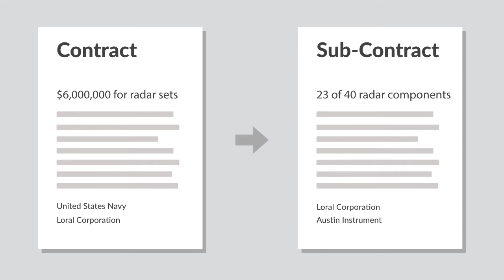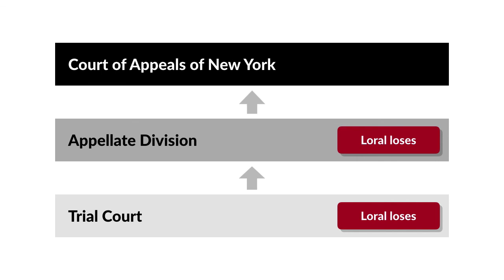Austin Instrument v. Loral Case Brief Summary | Law Case Explained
Austin Instrument, Inc. v. Loral Corp. | 272 N.E.2d 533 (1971)

In the 1960s, electronics manufacturers vied for lucrative military contracts. A defense contractor that failed to deliver might never get another contract. So what should it do if a supplier threatened to stop delivery unless the contractor paid more for the same product? Austin Instrument versus Loral explored that question.

In 1965, Loral Corporation won a six-million-dollar contract with the Navy to manufacture and deliver radar sets. It awarded Austin Instrument a subcontract to supply 23 of the 40 components it needed. The next year, Loral received another contract from the Navy, and again sought bids for the same 40 components. Austin informed Loral that it would cease delivery of the parts it was currently making unless Loral gave Austin the new contract for all 40 components and agreed to substantial price increases, even on components it had already delivered. Austin then stopped delivery. Finding that no other manufacturer could deliver the parts it needed to meet its delivery schedule, Loral sent Austin a letter pointing out that it would suffer severe consequences if it defaulted on the Navy contract, which left it no choice but to accede to Austin’s demands. Loral delivered the radars to the Navy on time. After its last delivery, Loral told Austin that it would seek recovery for the price increases.

Austin sued Loral to collect the balance remaining on the second contract, and Loral sued Austin on the ground of economic duress. The trial court awarded Austin the sum it requested. It dismissed Loral’s complaint on the grounds that Loral hadn’t shown that it couldn’t have gotten the components from some other source in time to meet its commitments. The Appellate Division affirmed. Loral appealed to the Court of Appeals of New York.

Want more details on this case? Get the rule of law, issues, holding and reasonings, and more case facts

Have Questions about this Case? Submit your questions and get answers from a real attorney